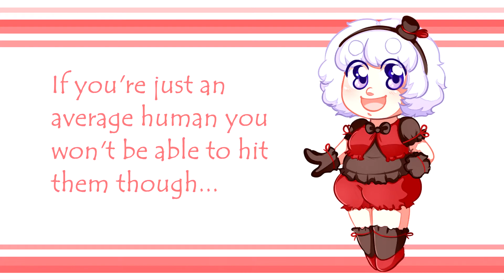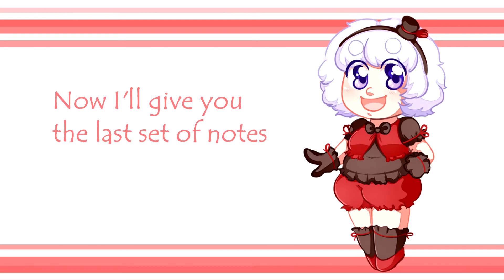【UTAU】High Range Test【ML】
A fun little cover : D

Mix, illust, UTAU - Tooty
ust - sm21833207

Forgot to say in video, but:
ust edits - Tooty